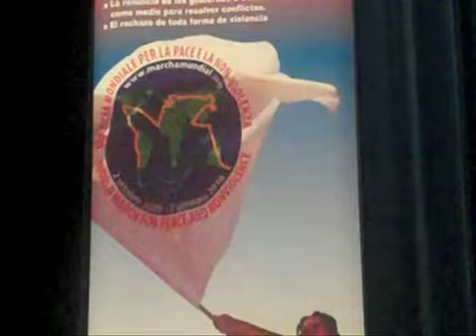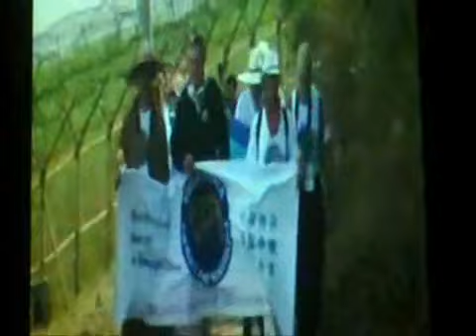Festival Marcha Mundial por la Paz y la No Violencia en Santander Cantabria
Festival por la Marcha Mundial por la Paz y la No-Violencia en Santander (Cantabria). 7 de Noviembre de 2009. Teatro Casyc de Santander.